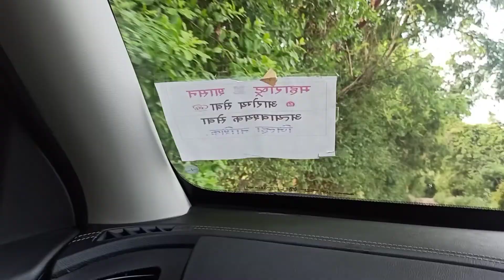चला जाऊया आमच्या दुसऱ्या मळ्यात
आमच्या दुसऱ्या शेतात मक्का, मिरची लागवड केली आहे
आमच्या शेता जवळ असलेला पाण्याचा ओहळ